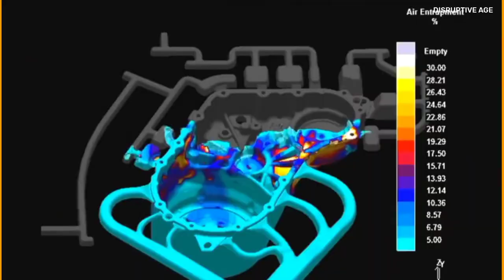BMW's CEO CONFESSES Tesla is Better Than BMW...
BMW's CEO, Oliver Zips, believes Tesla's Giga Press is ineffective because it raises the cost of car repairs. The Giga press and automobile factories were erected by Tesla to simplify the manufacturing process, cutting production costs and improving plant capacity. BMW's CEO claims that having such a massive integrated pot in the car has no economic benefit on the production side for the customer. The Giga Press is the world's largest die-casting machine with a clamping force of 6000 tons. It has replaced 70 pieces of metal with a single piece of casting for the Model Y. Tesla CEO Elon Musk indicated that the manufacture of Cybertruck will demand an even more powerful machine.

The Giga press is part of Tesla's global goal to increase production efforts across its manufacturing facilities; it has already been installed in Giga-Shanghai, where Model Y production has recently begun and will be prioritized when production begins later this year. Giga Berlin and Giga Austin have two machines installed, as well as foundations for many more Giga presses. Tesla's Giga Berlin factory is more than twice the output of Volkswagen's Wolfsburg factory. The Giga press had to cast the Tesla Model Y rear chassis and crash rails as a single piece. According to Elon Musk, the Tesla Cybertruck's chassis will be cast by an over 8,000 ton-force casting machine.

One Giga press can manufacture 70 to 90 thousand parts per year if the casting machine produces one body part every four to five minutes. To build 350k units of the new electric vehicle trend, it is projected that eight to ten Giga Presses will be necessary. According to Elon Musk, the new single-piece casting design and the goliath machine will cut the size of the body shop by 30%, and the method will most likely be employed in the manufacture of the Model 3.